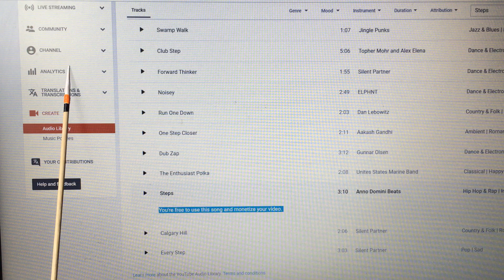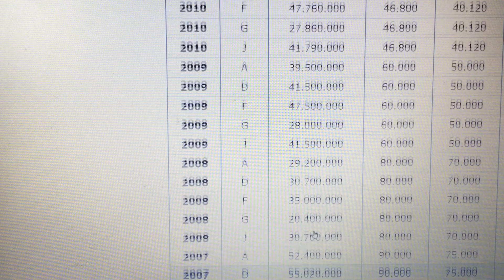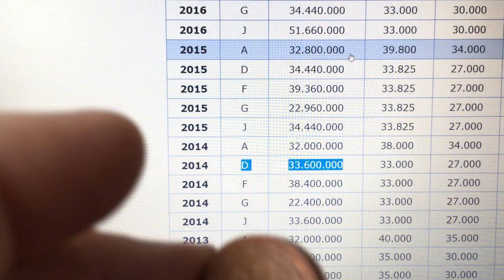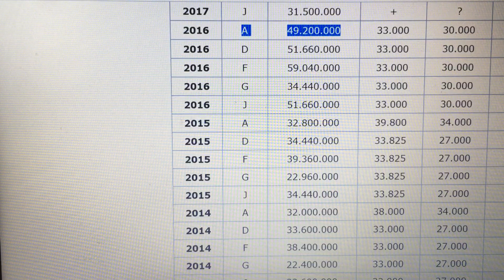5 euro cent Germany TABLE - Circulation - 5 cent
5 euro cent Germany 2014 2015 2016 TABLE - Circulation - 5 cent
Obverse - oak branch. This national symbol of Germany almost unchanged was moved from the old small coin Germany - pfennig
European Union Coin type Circulation coins